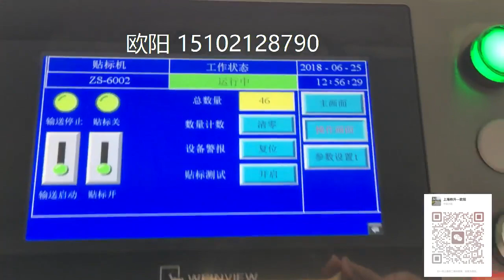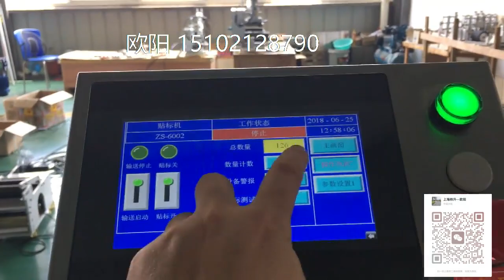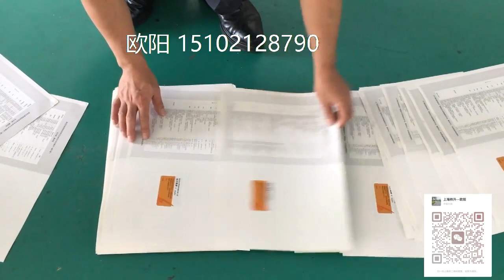自动分页贴标签机器